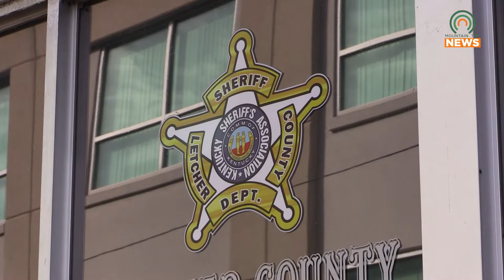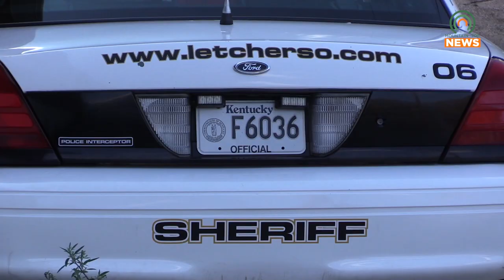Letcher Co. Sheriffs Remove Drugs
After three drug-related arrests in one day, Letcher Couny Sheriffs were able to remove over fifteen grams of meth from the streets.